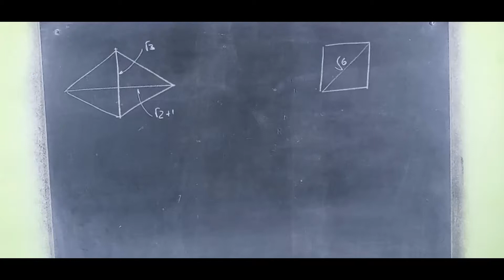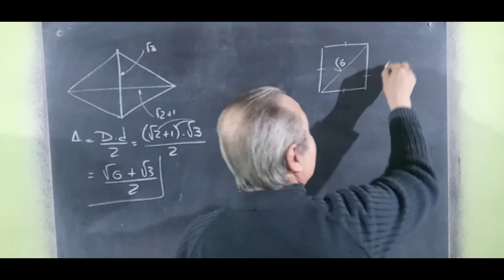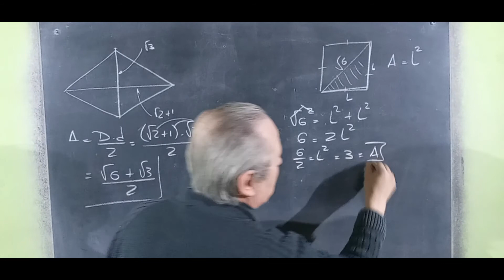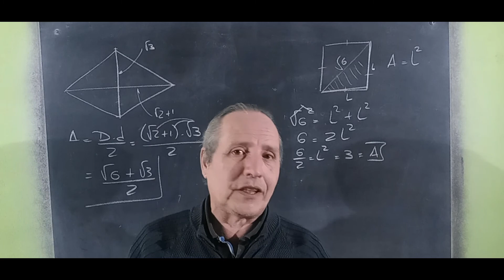Cálculo de Área con Irracionales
Figuras Geométricas Área y Perímetro@RicardoJara277